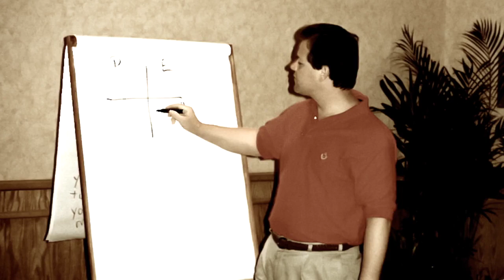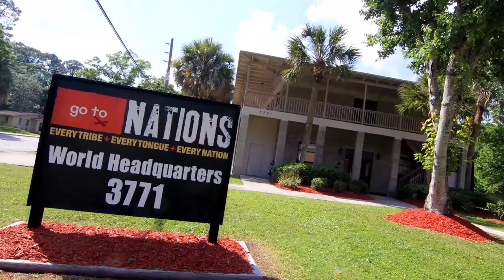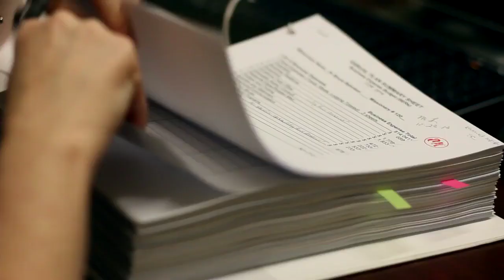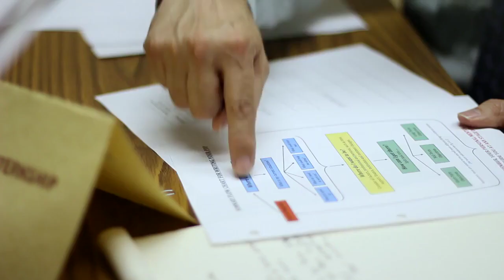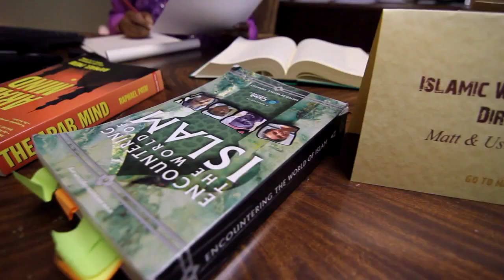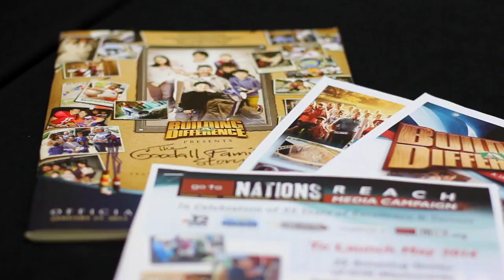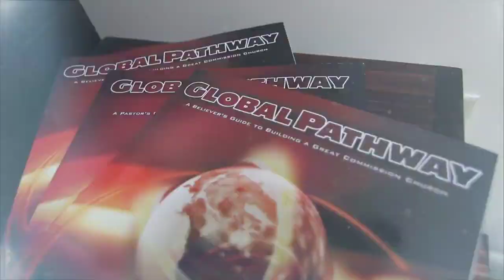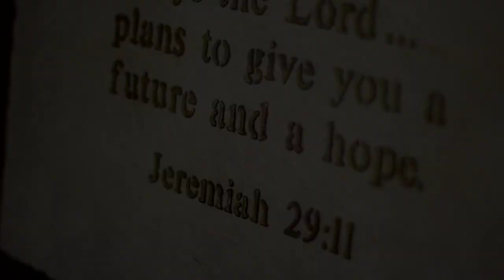Go To Nations World Headquarters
Our history began with the name Calvary International. Calvary International became a 501(c)(3) religious non-profit organization serving as a missionary training and sending agency. Calvary International has mobilized hundreds of missionaries throughout the nations. By bringing hope to this hurting world, igniting the fires of evangelism, and training leaders to change nations, we are moving closer to finishing the task of fulfilling the Great Commission in this generation.

Founded by Daniel and Sharon Williams and incorporated in 1981, Calvary International has grown and developed into having a significant role in missions mobilization in over 100 nations around the world. The mission efforts that began in Costa Rica, spread quickly to Mexico, Côte d'Ivoire, Nigeria, and the Philippines. More than 10,000 nationals were trained in Calvary Bible Schools within the first 10 years.

With the expansion into the former Soviet Union in the 1990s, Calvary International saw over 1 million documented salvations, over 1,000 churches planted, and 153,000 Christians trained for ministry. At the same time, national missionaries in South East Asia and Africa were being trained and sent out to reach unreached people groups. The story was growing - person by person and nation by nation.

Over the years, Calvary International expanded its ministry from Bible schools and church planting to include orphan and elderly care, street evangelism, feeding programs, community transformation projects, discipleship and leadership development programs, and so much more. To better identify with our mission and global focus, Calvary International was rebranded in 2009 to Go To Nations. The name Go To Nations more clearly communicates who we are, and what we do; GO TO NATIONS with the gospel until every tribe, every tongue, and every nation has heard. Go To Nations World Headquarters serves as the mission command center for everything happening around the world.